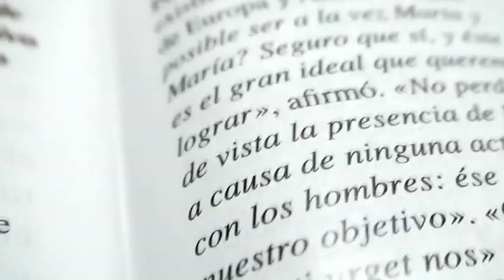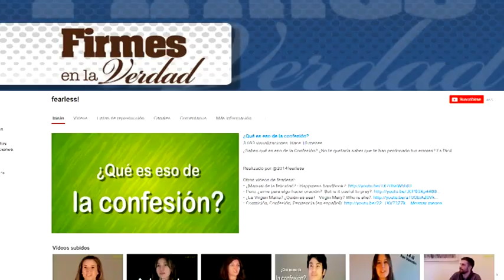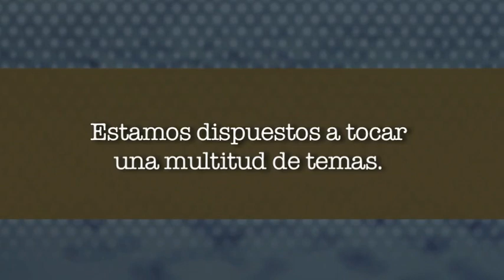Elena Figal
Elena Figal es una de las fundadoras del grupo «Fearless!». Este grupo surgió de una conversación entre amigos que compartían grandes ideales y que querían llevarlos a otros jóvenes. El nombre del grupo está inspirado en las palabras de San Juan Pablo II: "No tengáis miedo".
«Fearless!» se define a sí mismo como "un grupo de amigos sin miedo a decir lo que pensamos, sin complejos y con ganas de ser escuchados; jóvenes de 18-20 años que estamos intentando crear contenidos que den respuestas a las preguntas que nuestros amigos universitarios se hacen de temas relacionados con la vida cristiana en general".
Para saber más sobre «Fearless!» y ver sus vídeos y artículos, visita la web: 2014fearless.wordpress.com